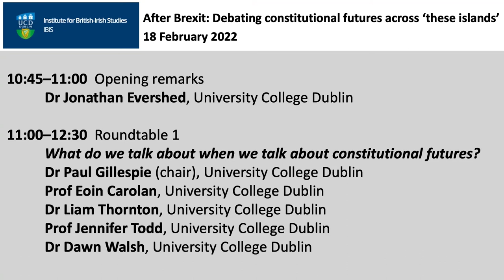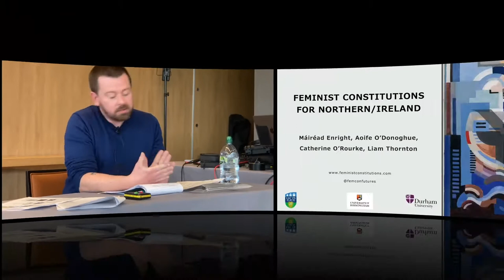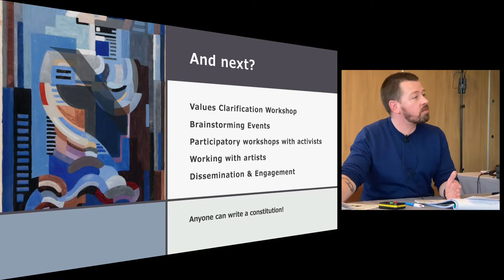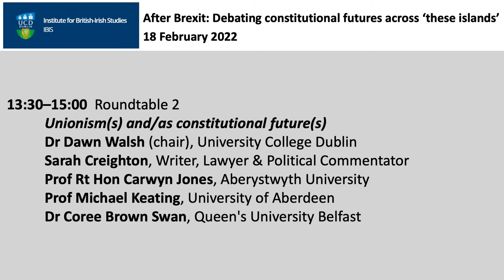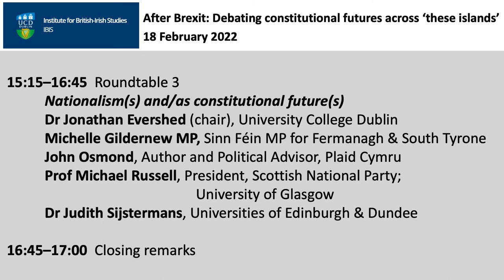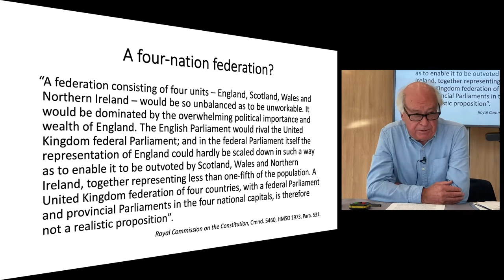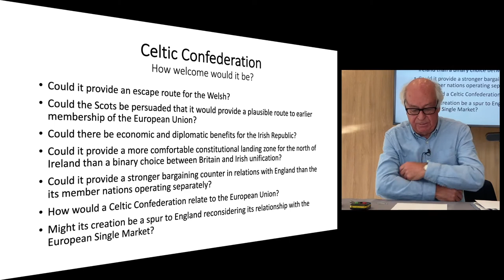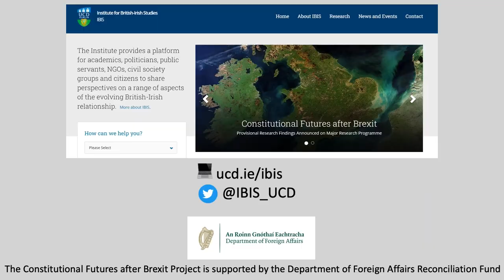UCD Institute for British-Irish Studies (IBIS) Conference 2022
On 18 February 2022, as part of IBIS' Constitutional Futures after Brexit (CFaB) project, this workshop brought together academics and practitioners to examine the concepts and issues at stake in discussing the constitutional futures of 'these islands', and explore different ways of thinking and talking about these futures. It looked at key constitutional principles, and at Unionism and Nationalism as ways of both thinking about and doing politics.

Part 1: Debating constitutional futures across 'these islands' | Opening Remarks and Roundtable One: What do we talk about when we talk about constitutional futures?

Opening remarks were made by Dr Jonathan Evershed, Newman Fellow in Constitutional Futures at UCD.

The first roundtable of the day - What do we talk about when we talk about constitutional futures? - addressed what constitutions are (and what they aren't), what principles are at stake in processes of constitutional change, and what these processes can and should seek to achieve.

Chair:
Dr Paul Gillespie, University College Dublin

Panellists:
Prof Jennifer Todd, University College Dublin
Dr Dawn Walsh, University College Dublin
Dr Liam Thornton, University College Dublin
Prof Eoin Carolan, University College Dublin

Part 2: Debating constitutional futures across 'these islands' | Roundtable Two: Unionism(s) and/as constitutional future(s)

The second roundtable of the day - Unionism(s) and/as constitutional future(s) - discussed Unionism as a way of thinking about the constitutional future, and the different ways that 'Union' is conceived of and experienced across the islands.

Panellists:
Prof Michael Keating, University of Aberdeen
Sarah Creighton, Writer, Lawyer and Political Commentator
Prof Rt. Hon Carwyn Jones, Aberystwyth University
Dr Coree Brown Swan, Queen's University Belfast

Part 3: Debating constitutional futures across 'these islands' | Roundtable Three: Nationalism(s) and/as constitutional future(s)

The third and final roundtable of the day - Nationalism(s) and/as constitutional future(s) - examined Nationalism as a way of doing politics in Wales, Ireland and Scotland, and how different Nationalist visions of the post-Brexit political and constitutional future interact.

Chair:
Dr Jonathan Evershed, University College Dublin

Panellists:
John Osmond, Author and Political Advisor, Plaid Cymru
Dr Judith Sijstermans, Universities of Edinburgh and Dundee
Michelle Gildernew MP, Sinn Féin MP for Fermanagh and South Tyrone
Prof Michael Russell, President, Scottish National Party (SNP); University of Glasgow

0:00:00 Debating constitutional futures across 'these islands' | Opening Remarks and Roundtable One: What do we talk about when we talk about constitutional futures?
1:43:50 Debating constitutional futures across 'these islands' | Roundtable Two: Unionism(s) and/as constitutional future(s)
3:16:49 Debating constitutional futures across 'these islands' | Roundtable Three: Nationalism(s) and/as constitutional future(s)